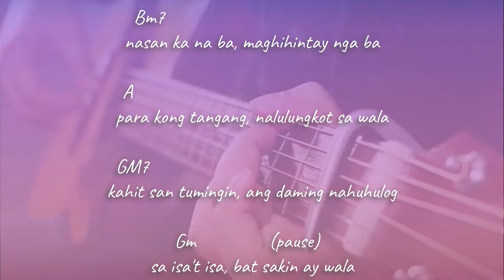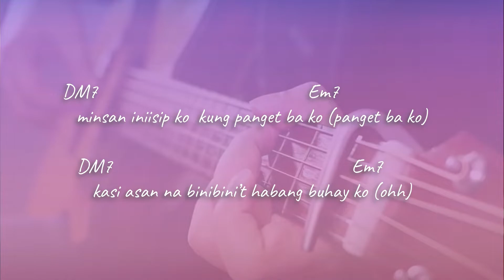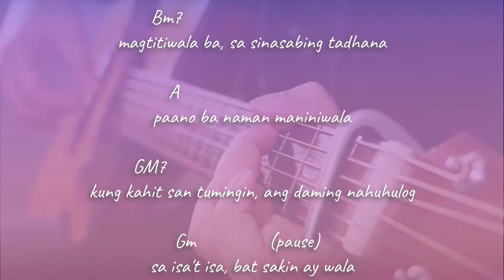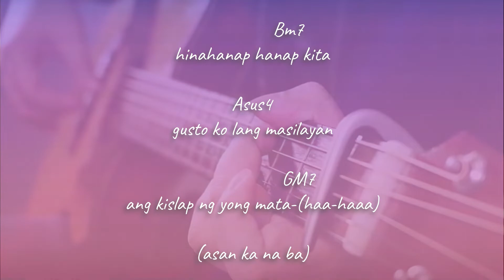ASAN KA NA BA - Zack Tabudlo | Acoustic Karaoke | Chords